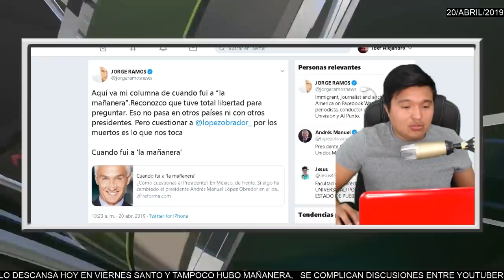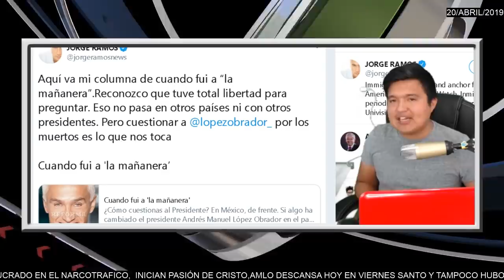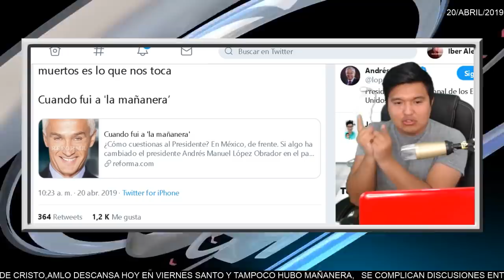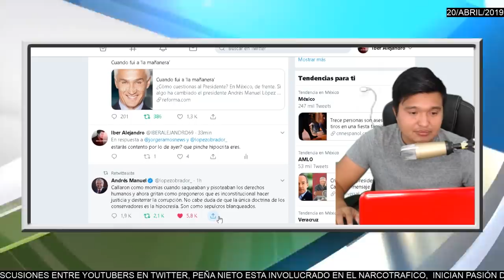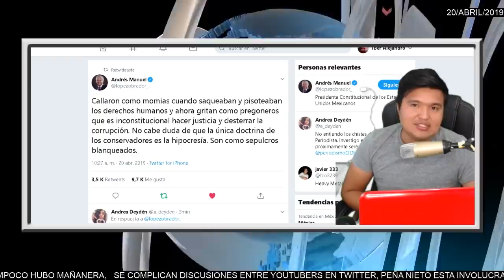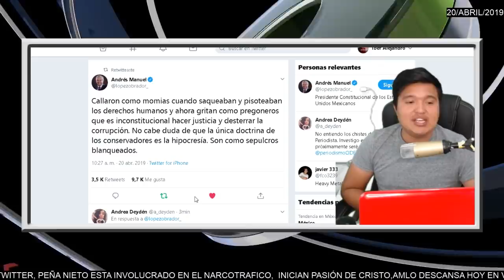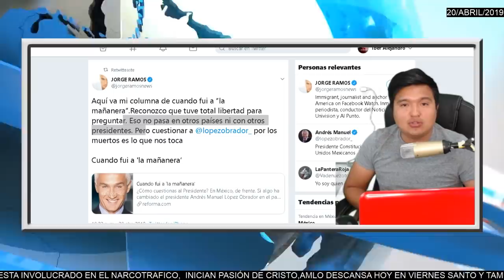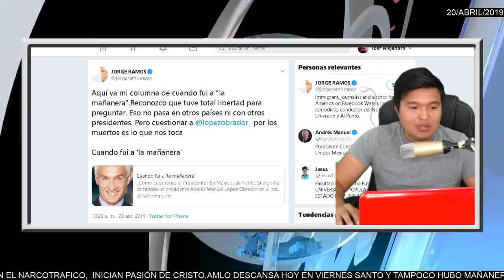Hipócrita y Cínico Jorge Ramos Se Burla de Los Muertos de Minatitlán para Culpar a AMLO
Hipocrita y Cinico Jorge Ramos Se Burla de Los Muertos de Minatitlan para Culpar a AMLO